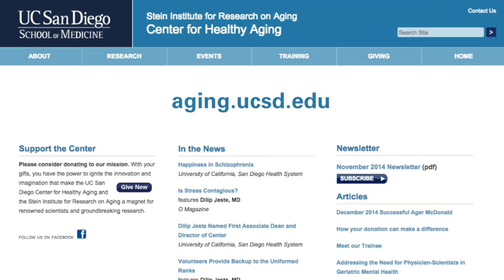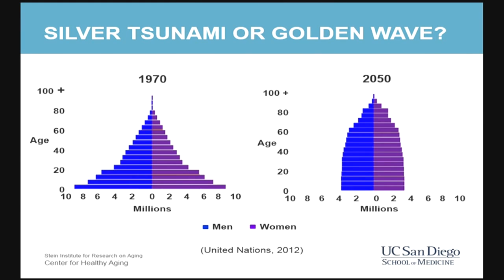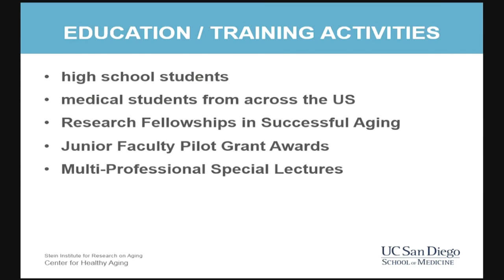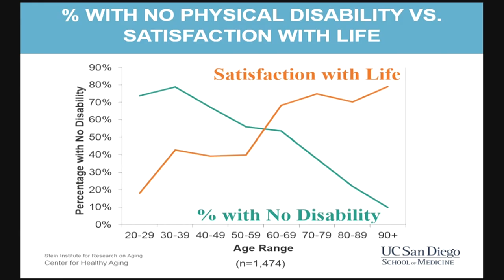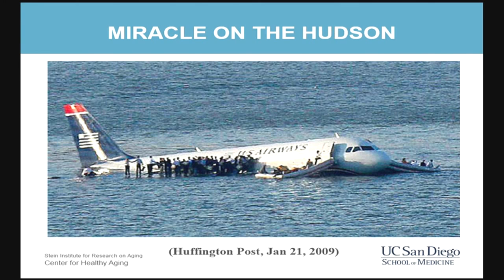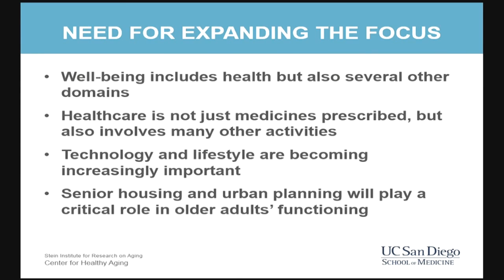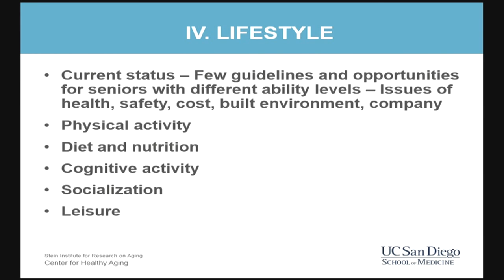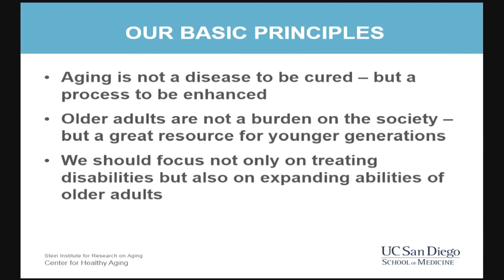Future of Aging - Dilip Jeste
Dr. Dilip Jeste discusses the Future of Aging. This presentation was given on Nov 2014 at the culmination of our Think Tank meeting, which brought together aging experts from across the US. Our next meeting is scheduled for Dec 17th-18th, 2015.